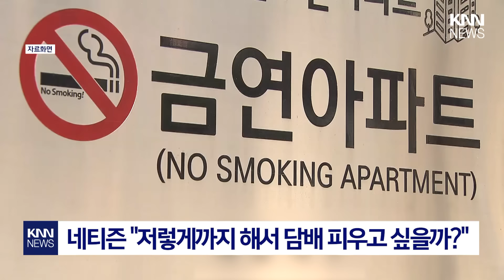고층 아파트 창틀에서 담배 피우는 남성 / KNN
고층 아파트 창틀에 서서 위험천만한 자세로 담배를 피우는 입주민이 포착돼 논란입니다.